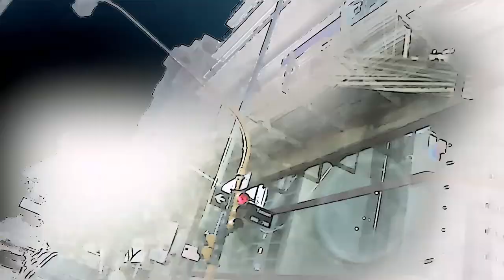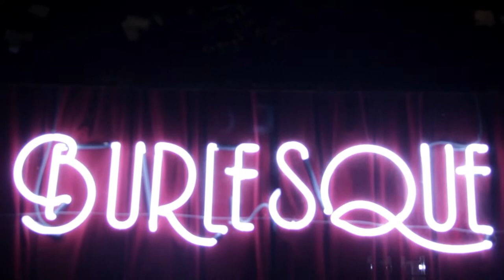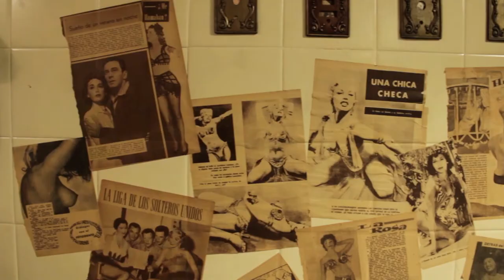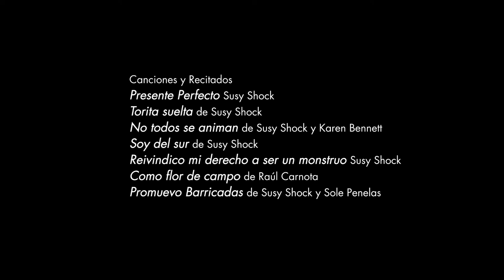"Deconstrucción. Crónicas de Susy Shock" de Sofía Bianco | Centro Cultural Kirchner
El ciclo de cortometrajes Cantera continúa en junio con cuatro producciones que
abordan conceptos asociados a nuevas ideas de patria: el territorio, la identidad, la
memoria y el futuro.

Desde el interior de la Pachamama hasta el centro de las capitales Susy Shock hace camino: tacos, maquillaje, canto, calle y poesía nos van introduciendo en su condición de reinventarse: ni varón, ni mujer, ni xxy, ni h2o.

"Deconstrucción. Crónicas de Susy Shock"  es un retrato documental sobre una de las personalidades de las artes performáticas más rupturistas de nuestra época. La expresividad de Susy Shock, plasmada en formato de música, poesía, escena o audiovisual, nos permite pensar en el cuerpo como el primer territorio de soberanía, y también de disputa.

Acerca de Sofía Bianco

Licenciada y profesora en Artes Audiovisuales, ambas carreras de la Facultad de Artes, Universidad Nacional de La Plata. Se desempeña como docente dando clases de guión y fotografía en distintos espacios de formación. Desde el año 2018 es productora general en Festival REC, festival de cine de universidades públicas organizado por la Facultad de Artes, UNLP. Guionista y co-productora del largometraje “Las Olas” (2017) dirigido por Natalia
Dagatti y co-productora del largometraje "La Distancia" (2019) dirigido por Franco Palazzo. Guionista y directora del documental “Deconstrucción. Crónicas de Susy Shock” (2016) premiado en distintos festivales. Co - produjo y co - dirigió los documentales “¿Dónde está Darío Jerez?” (2013) y “Darío Presente” (2014). En 2018 ganó la beca de formación en el Fondo Nacional de las Artes con el proyecto “Arte en Contexto”. En 2017 fue distinguida con la Beca PAR, brindada por la Secretaría de Arte y Cultura de la UNLP como guionista del proyecto “El Claroscuro”. En el año 2013 obtuvo la beca del Fondo Nacional de las Artes, en la orientación medios audiovisuales por el proyecto “Construyendo Miradas”.